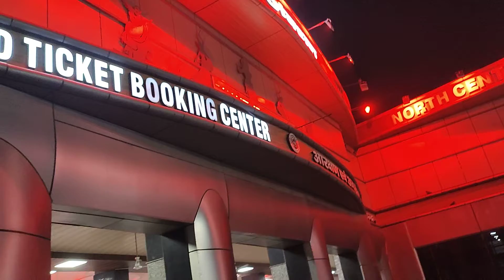Beautiful view of Mathura Railway Station as on 3rd November 2021 at early in the morning around 5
Mathura Railway Station view at early in the morning